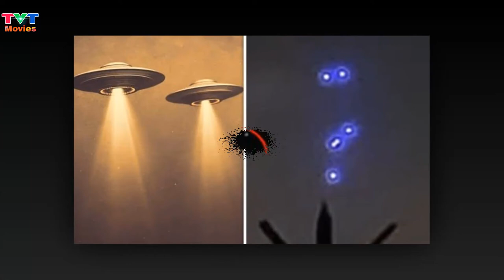Nguồn gốc và những cú lừa lịch sử trong ngày Cá tháng Tư | April Fool's Day | TVT Movies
Ai cũng biết ngày Cá tháng Tư là ngày nói dối, mọi người có thể thoải mái trêu chọc người khác mà không sợ ai đó giận. Nhưng nguồn gốc, lịch sử và các phong tục độc đáo ngày này thì ít người biết tới. Hãy cùng tìm hiểu và khám phá về ngày nói dối thú vị này nhé.